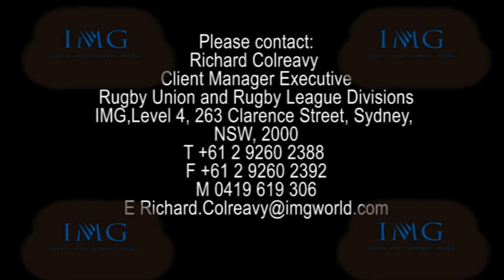Radike Samo Highlights